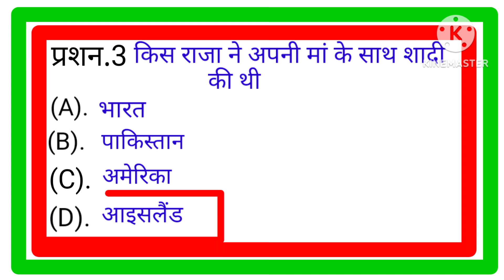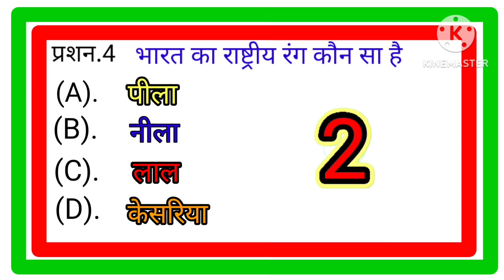BR GK question part (4) gk question answer||quiz gk question||2024_Head_yz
BR GK question!!